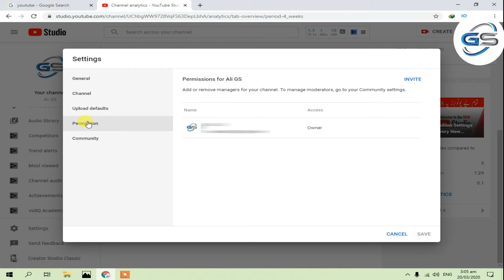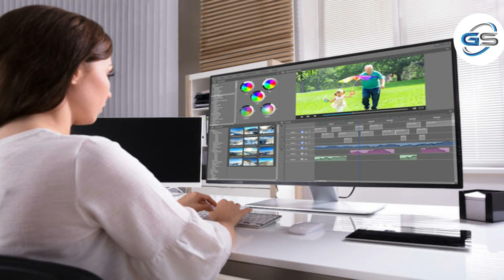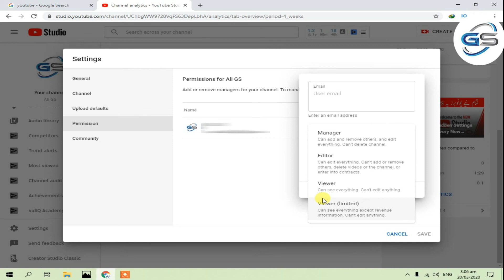Permissions Option On YouTube Channel | Manager, Editor, Viewer, Limited Viewer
YouTube has a new YouTube channel permissions feature rolling out for personal channels. This feature allows you to add YouTube managers, editors, and viewers, including limited viewers to your account. A limited viewer can't see your revenue Check out the details of each of these options in this video

This video is part of a series of tutorial videos created by Ali GS and Ali GS Media to support you with digital marketing, social media and digital advertising.